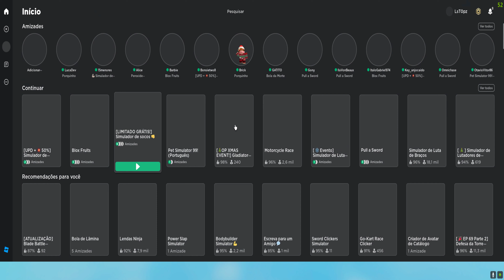Roblox - Simulador de Soco Pegando UGC LIMITADO GRATUITO Starfall Sword